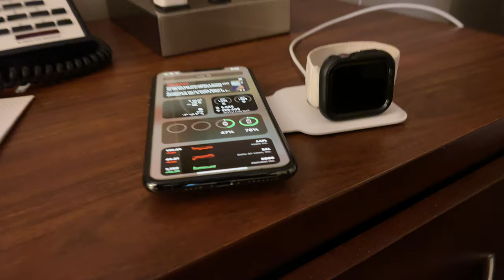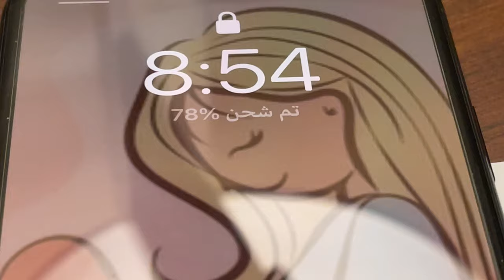بعد شهر من استخدام MagSafe Duo Charger